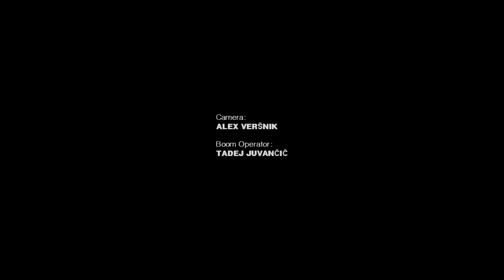HOW TO: Quit Smoking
Well... This is the beginning :) Our first short is online. We shot it on a sunday, in two and a half hours.